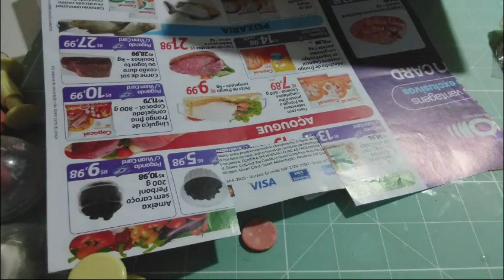como fazer mortadela fatiada miniatura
Quer aprender a fazer essa mortadela fatiada miniatura de biscuit? Quer? então vem comigo!
Espero que você goste!! Dá para usar nas casinhas de boneca, mini cenários, dar de presente, colecionar, fazer de terapia, e muito mais.
Sua opinião e sugestão, é sempre muito importante!
Deixa aqui um comentário para eu saber se você achou fácil, ok!
AH! e se fizer, me marca no @artemirake, pra eu poder mostrar e divulgar o seu trabalho também tá!
Bora espalhar esse vídeo e ajudar mais pessoas?
Quer saber o que vai ter aqui no canal ANTES de todo mundo?!

Rosana Alemites